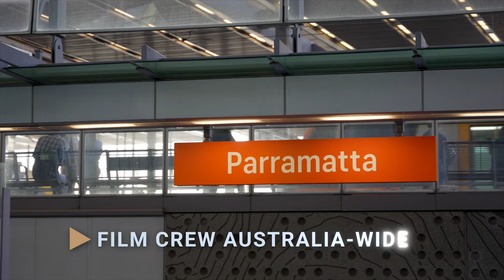Commercial Property Showreel • YourFilm